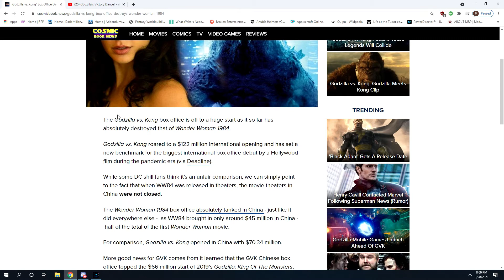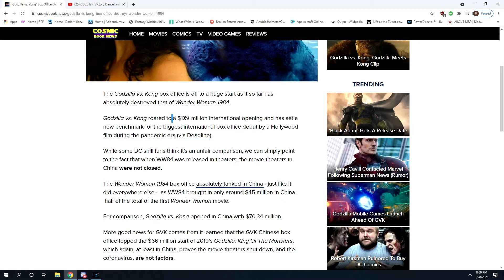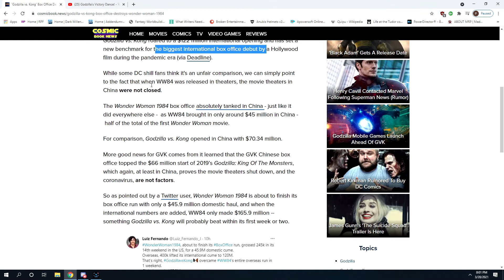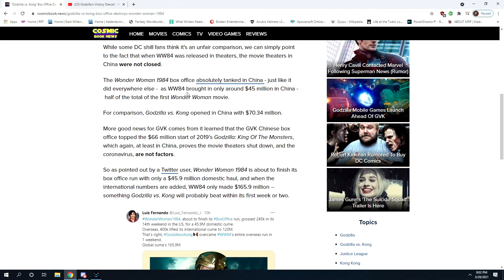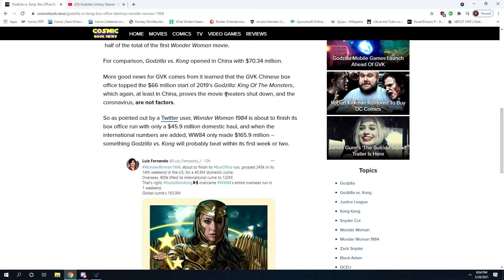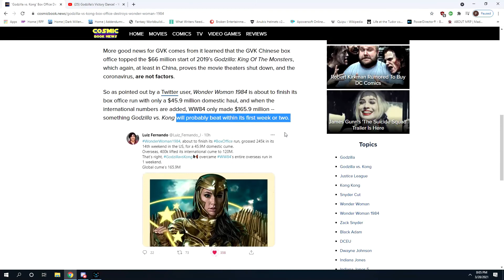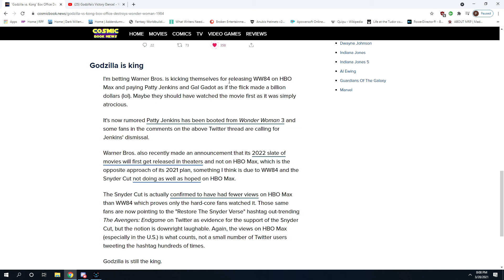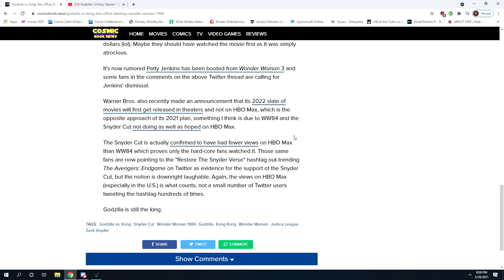Godzilla vs Kong Stomps Wonder Woman at the Box Office?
The previous benchmark of live action movies for the current era has been crushed. Wonder Woman 1984's ENTIRE box office run (international and domestic) may be outdone by Godzilla vs Kong in ONE WEEK? Long live the King.